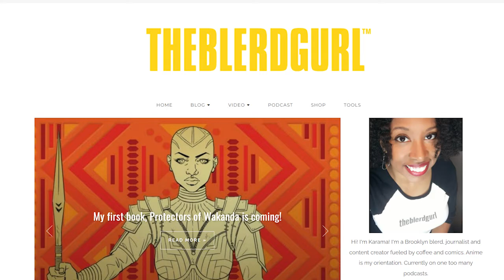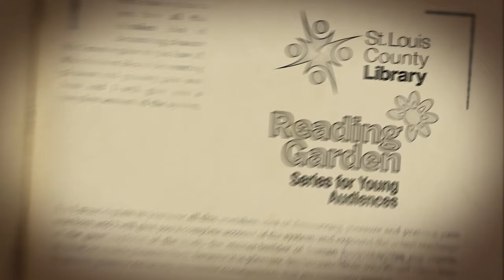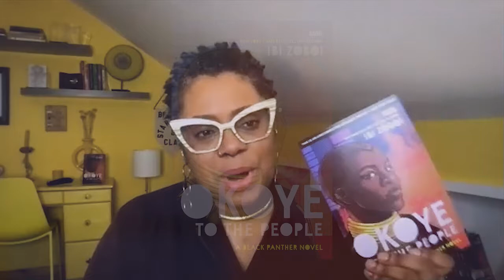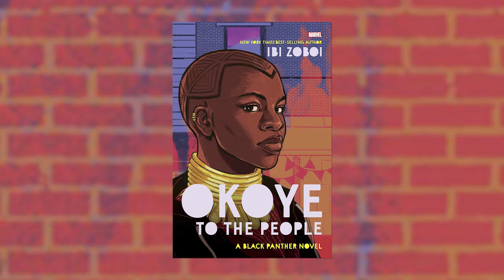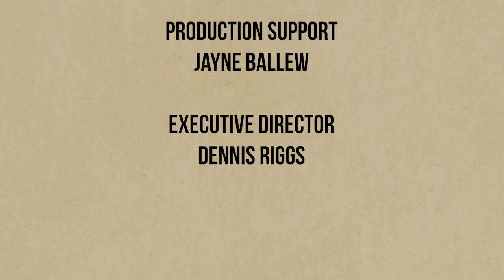Okoye to the People: A Black Panther Novel, A Conversation with Ibi Zoboi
Ibi Zoboi, a National Book Award Finalist and New York Times best-selling author, joins Marvel Universe storytelling with this heartfelt novel that takes Okoye to America for the very first time. Ibi Zoboi is in conversation with Karama Horne
Podcast Host/Creator of TheBlerdGurl.com

Presented by the St. Louis County Library and HEC Media.